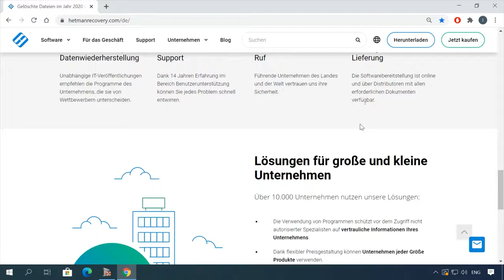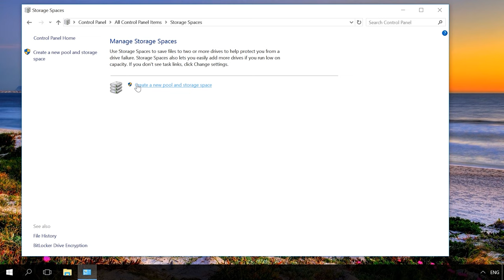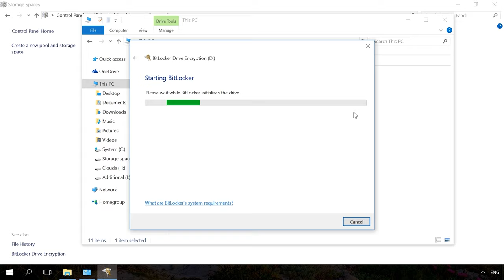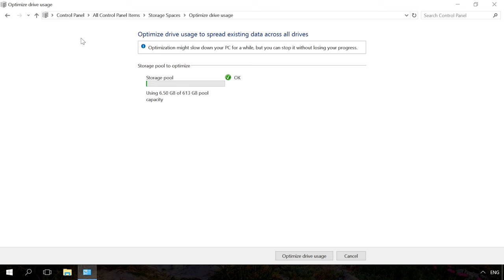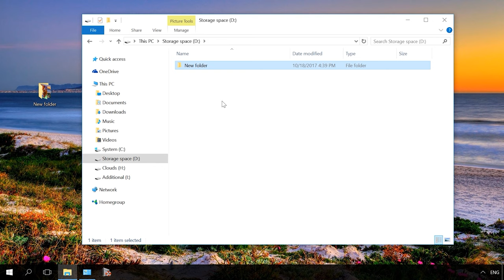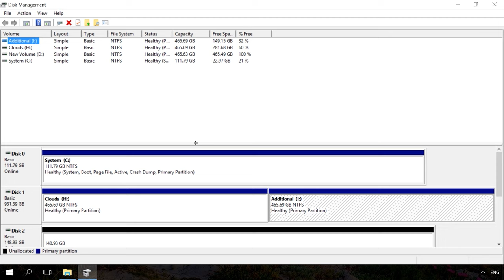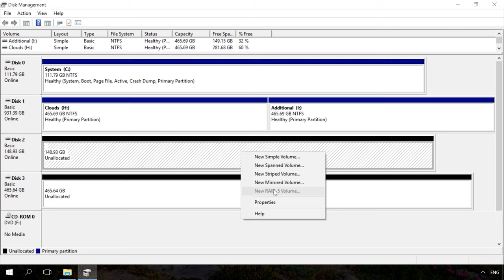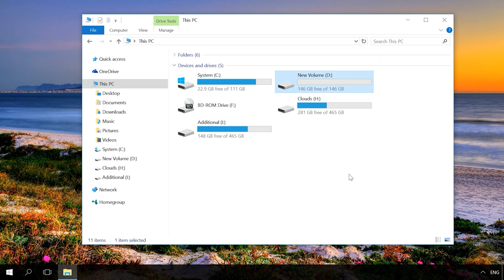🤔 Software-RAID in Windows 10 einrichten und Datenwiederherstellung leicht gemacht! 💻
👍 Willkommen zu meinem Kanal! In diesem Video zeige ich Ihnen, wie Sie Software-RAID in Windows 10 einrichten und Speicherplatz sowie RAID-Daten wiederherstellen können. Folgen Sie meiner Schritt-für-Schritt-Anleitung, um Ihre Daten sicher und effektiv zu verwalten und wiederherzustellen. Sehen Sie sich jetzt das Tutorial an und machen Sie sich bereit, Ihre RAID-Konfiguration zu optimieren!

👉 Wie erstellt man Software-RAID im Windows Server?

📚 Inhalt:
00:00 – Intro
01:40 - Sie können Speicherplatz über das entsprechende Menü in der Systemsteuerung erstellen
04:54 - Nachdem Sie den Speicherplatz erstellt haben, können Sie ihn erneut in der Systemsteuerung verwalten oder konfigurieren
07:16 - Was muss man tun bei Datenverlust durch Speicherplatz? Ist es möglich, sie wiederherzustellen?
09:30 - Sie können in Windows 7 oder älter über das Menü "Datenträgerverwaltung" ein gespiegeltes, gestreiftes oder übergreifendes Volume erstellen

Andere Videos